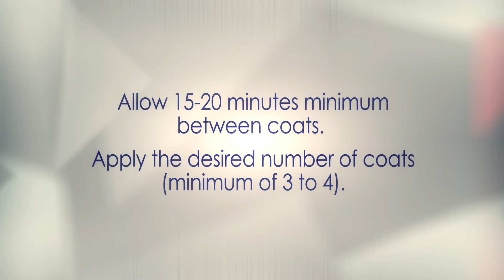How to apply the Geni Color DIP (Rubber spray Film) - English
Step by step application of the Geni Dip by Genicolor